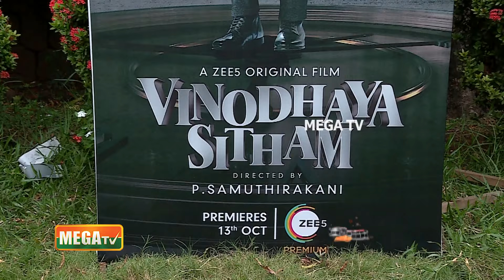3 நிமிடத்தில் சொன்ன கதை இது.. Producer Ok சொல்லிட்டாங்க l Vinodhaya Sitham Launch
3 நிமிடத்தில் சொன்ன கதை இது.. Producer Ok சொல்லிட்டாங்க l Vinothaya Sitham Launch  @MEGA TV